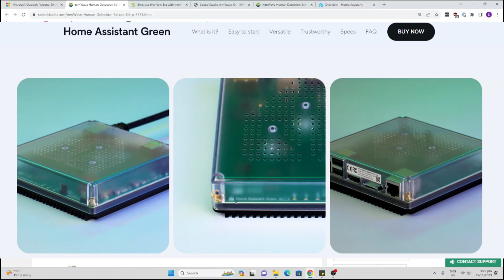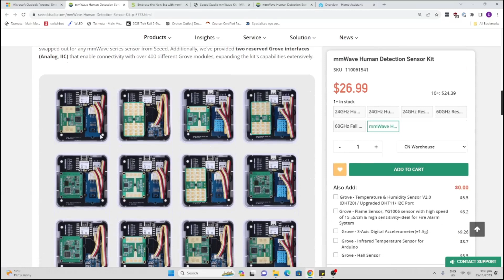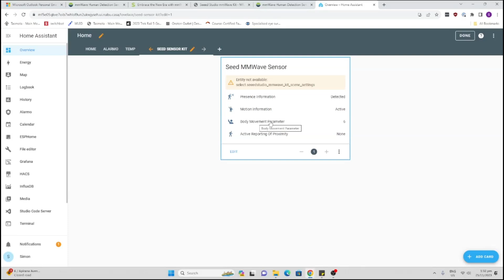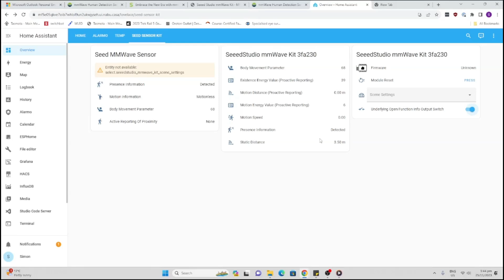Seeed Studio ESPHome MMWave sensor kit, offering Sleep and Fall Detection!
Some items in my smart home:
Great contiuous super bright LED Strips with no dots